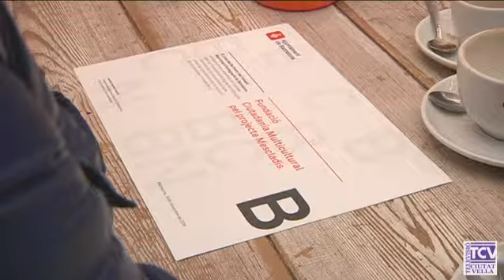2017 01 04 Premi Mescladis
Mescladís ha guanyat el premi del Consell Municipal d’Immigració de Barcelona per la feina que fan amb les persones migrades. Treballen des de 2005 per aconseguir la inserció laboral dels immigrants o altres col•lectius en risc d’exclusió socia